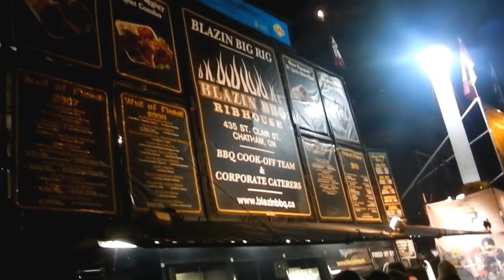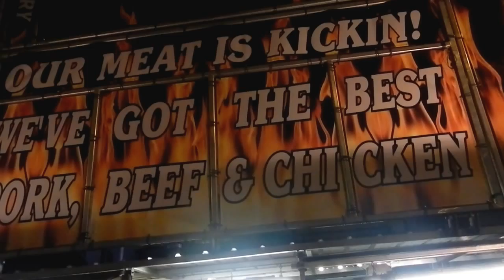HiMY SYeD -- 100th Grey Cup Street Festival, Front Street Toronto, Saturday Night November 24 2012